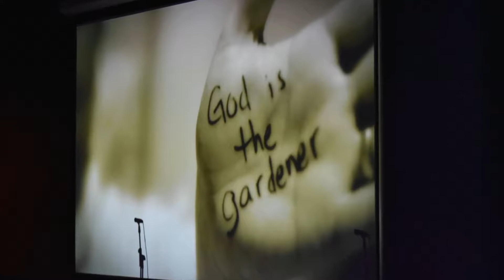Ignite Youth Ministry 2019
The Church Without Walls IGNITE Youth Ministry is on point!   Only God can place his hand on His  own!